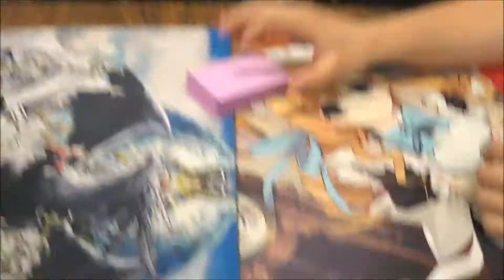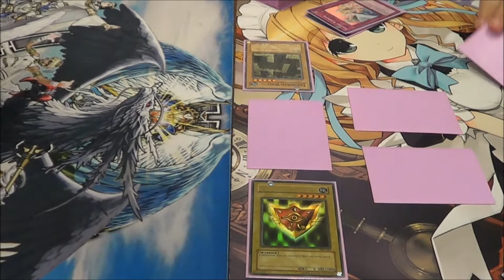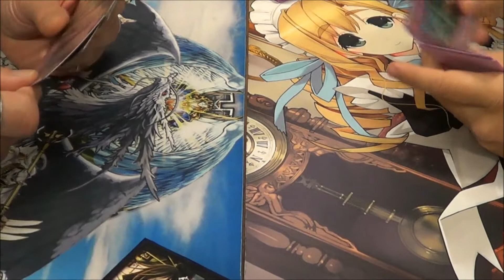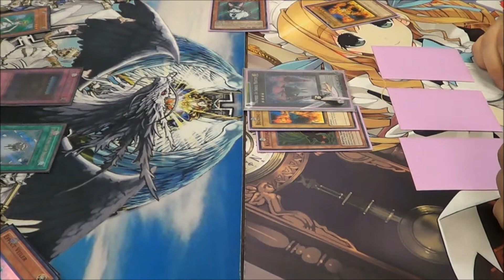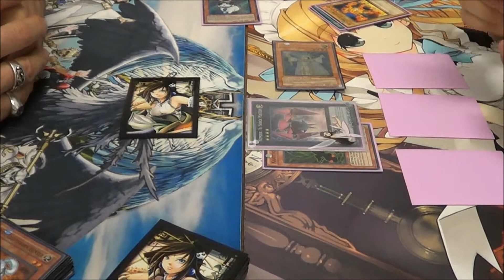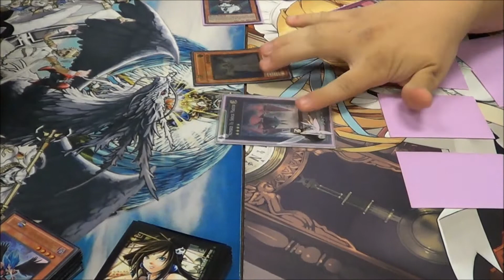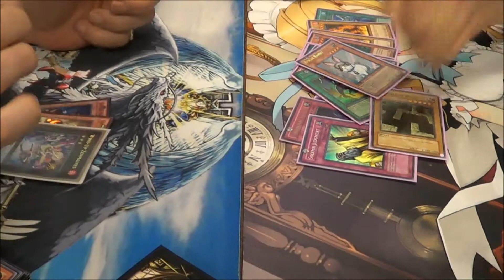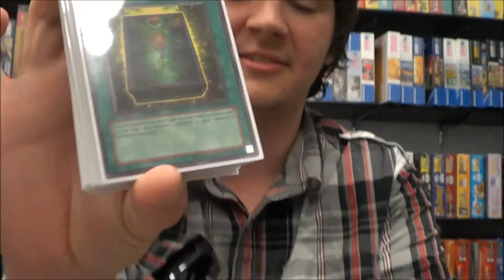Sayris13 Presents: A Saturday Locals @ Craving For A Game....A Derpy Duel With Tyler!!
***The Intro Music is my band Liminis and the song is Immortal Realm***

Hey Guys,
Alright, so here's the derpy duel featuring the Box Of Friends deck Tyler built...let's see if it's any good against my Lightsworns!!

Enjoy!!  :D